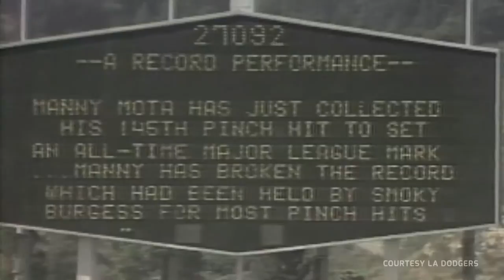Tributo a Manny Mota | Béisbol Mundial (v.Español)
Manuel Rafael Mota Gerónimo mejor conocido como Manny Mota es un ex jardinero izquierdo dominicano que jugó exitosamente en las Grandes Ligas del Béisbol, con los Gigantes de San Francisco, los Piratas de Pittsburg pero sobre todo con los Dodgers de Los Ángeles. Luego fue nombrado coach de este equipo permaneciendo por 32 años. Mota es el coach con más tiempo en la historia de los Dodgers después de Nick Altrock.

En Béisbol Mundial le rendimos un homenaje muy especial a Manny Mota.

Conductora: Carolina Arellano